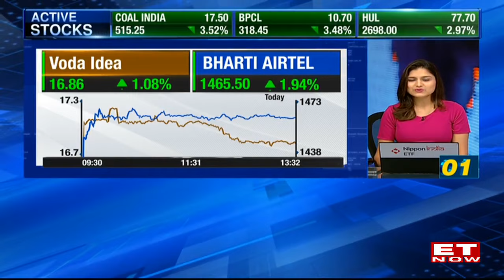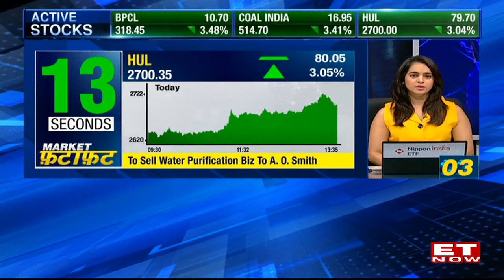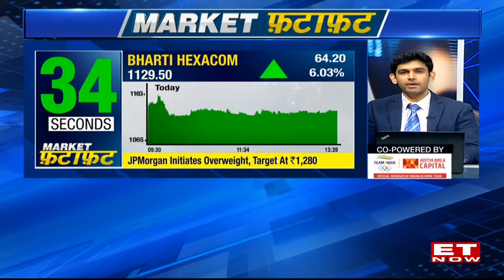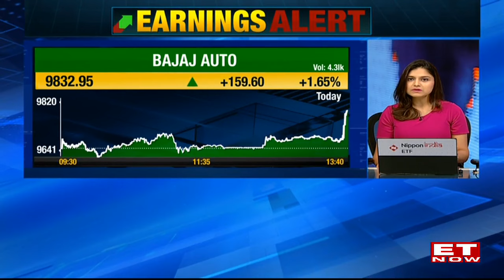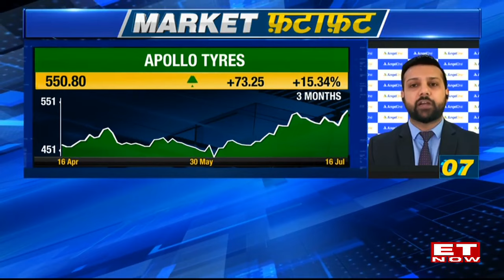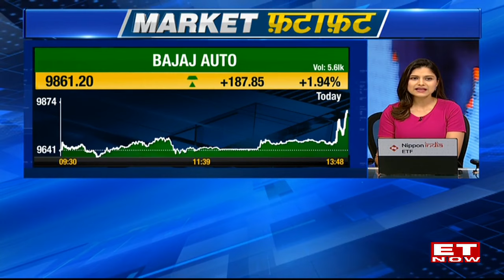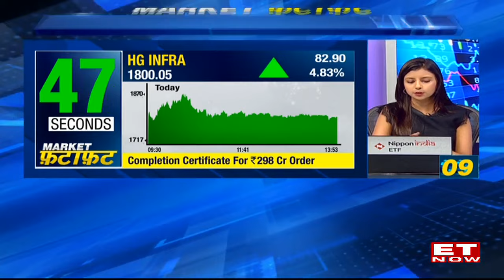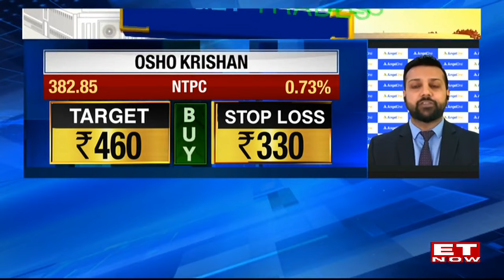Top Buzzing Stocks In Trade | Osho Krishan's Top Stocks In Market Fatafat | Stocks In News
Market Fatafat: Stocks in focus in Market Fatafat, What stocks are in focus? Join us as we decode the stocks that are in focus. Osho Krishan, Sr. Analyst - Technical & Derivative Research, Angel One Ltd joins to analyse the stocks. Watch the video for more detail on the stocks in Market Fatafat.